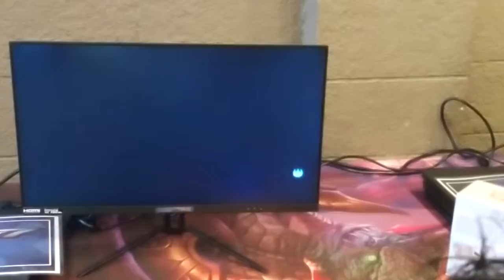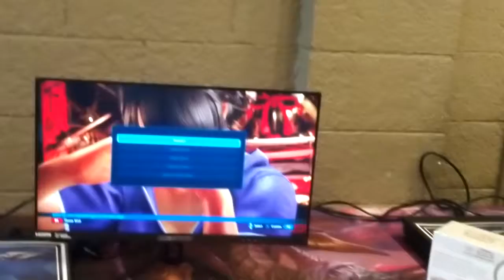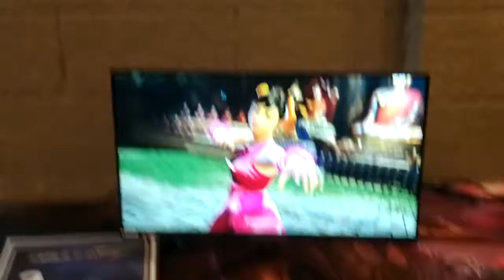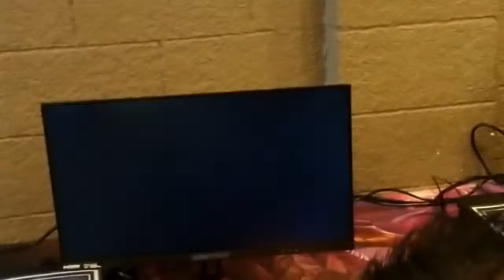Faklandia Volume 13 JPlayer vs. jimmypikachuchoi T7 Tourney WFs